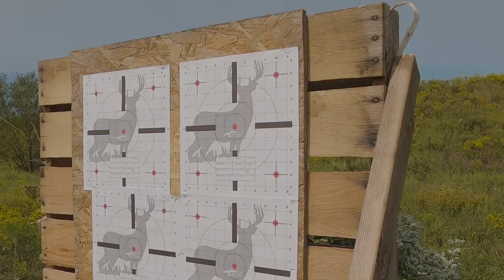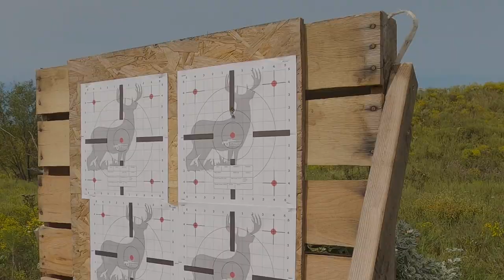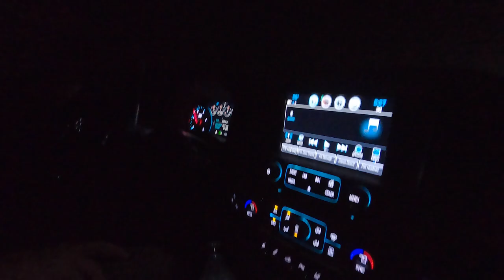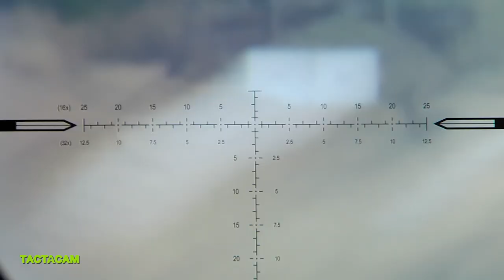Precision Hunting TV - episode 45 - The Quest for Flyers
Allan kicks off the fall in Kansas for the early muzzleloader season with Extreme Wildlife Adventures. Allan is after a true monarch of a buck nicknamed flyers that puts Allan to the test.